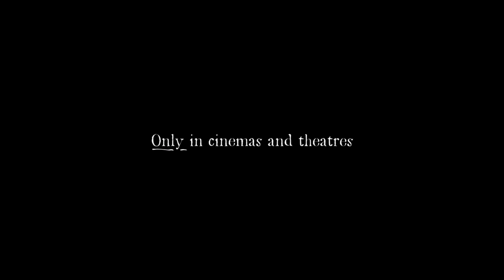A Christmas Carol (TRAILER)